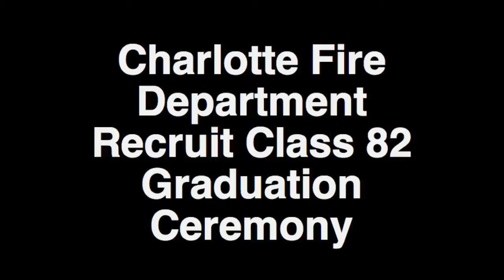Charlotte Fire Department Recruit Class 82 Graduation Ceremony.mp4